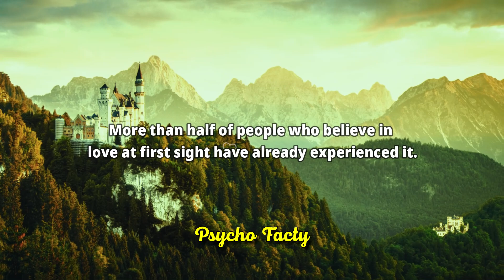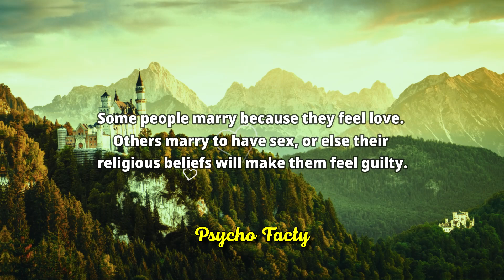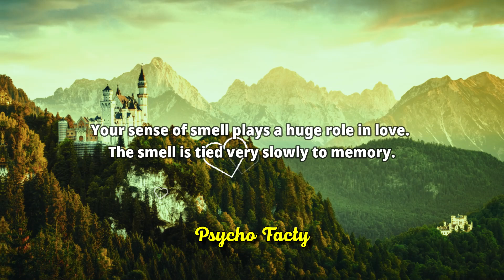Amazing Psychological Facts On Love and Human Behavior #7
25 Psychological Facts That Will Blow Your Mind

psychological facts,
psychology Quotes,
psychology Says,
psychology facts,
psychology facts about human behavior,
psychological facts,
psychology facts,
quotes,
psychology,
7 interesting psychological facts
about music,
12 psychology facts about people
21 shocking psychological facts
psychopathophysiology of human
behavior,
relationship advice,
women psychology,
human behavior,
mind-blowing facts,
dating advice
women's thoughts,
dating experiences,
female psychology,
interpretation,
communication patterns,
subconscious desires,
societal conditioning,
emotions,
intuition,
fulfilling relationships,
dating tips,
meaningful connections,
human psychology,
psychology facts,
human Psychological facts,
psychological facts,
psychology,
psychology says,
human behavior,
deep psychology,